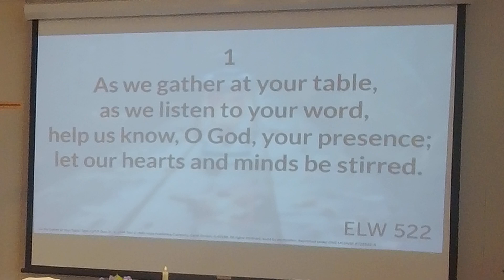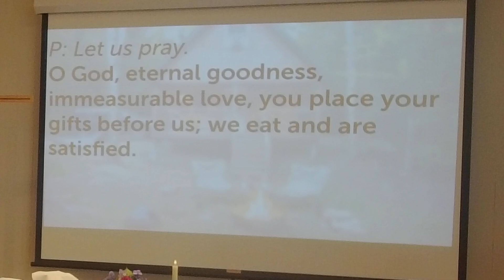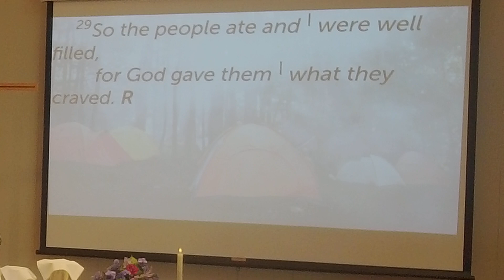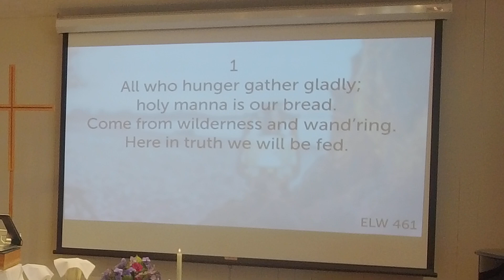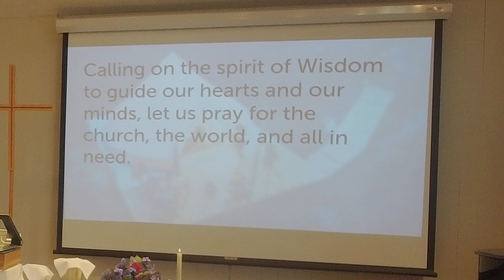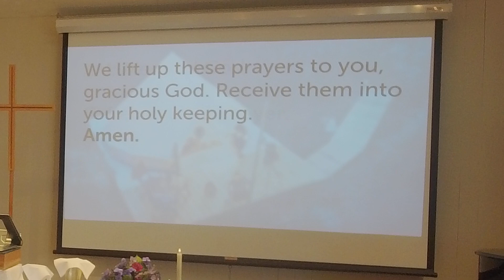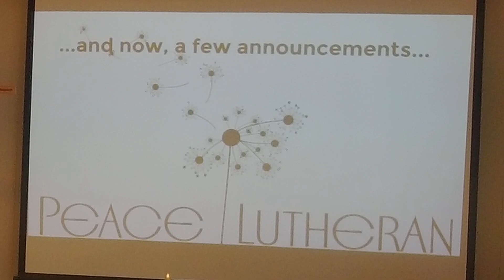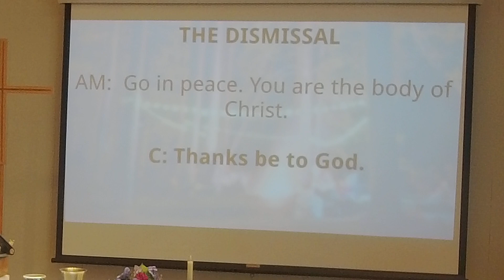Eleventh Sunday after Pentecost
Thank you for joining us for our Live Streamed Worship Service! And we are back!
This week, Pastor Brad discusses the Bread of Life, and the difference between the Manna given in the desert, and the Word the lord gives us.

This Week's Readings are:
FIRST READING: 2 Samuel 11:26—12:13a
PSALM: 78:23-29

This week's Worship Leaders are:
Homilist & Presider: Pastor Brad Hayward
Worship Leader: Carla and Dr Rob Wall
Cantor: Ed Klein
Multimedia Ministers: Alaeis Diaz

Todays Hymns are:
Gathering: As We Gather at Your Table (ELW 522)
HOTD: All Who Hunger, Gather Gladly (ELW 461)
Offering:As Saints of Old (ELW 695)
Communion Song: I Received the Living God (ELW 477)
Sending Song: God, Whose Almighty Word (ELW 673)

Music reprinted with permission under ONE LICENSE, License # A-728928. All rights
reserved.